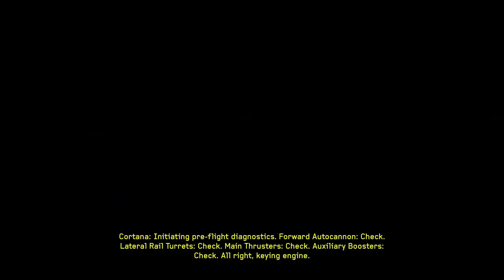Halo 4 - Chapter 6 - Shutdown - No Commentary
Welcome to my playthrough of Halo 4.  This is a continuation of my playing through the Halo Series.  Hopefully this helps you get through some of the rough patches in the game.  I will say that I am by no means a master at this game.  You WILL see me die quite a bit later on.  Off the top of my head, I don't remember what difficulty I'm playing on, but I can tell you it's not easy.  I'm not that chicken.  You'll typically see these drop on Friday's as a Halo to the weekend.  Enjoy!